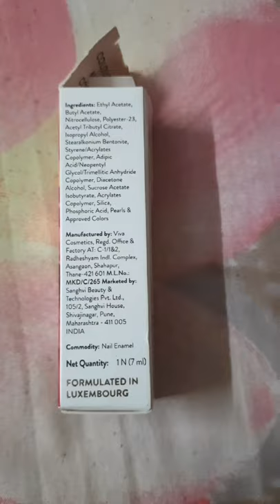Myglamm LIT nail enamel chip resistant || best glossy nailpolish review swatch quick dry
Best brown chocolate nailpolish for daily wear
From myglamm lit. Chip resistant nail paint that dries quickly and has a glossy look all day long